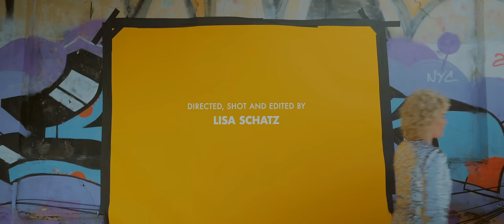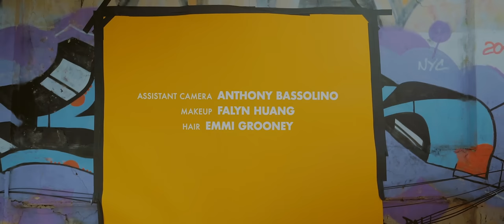Alicia Walter - Prelude (Official Video)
Directed, shot, and edited by Lisa Schatz
Produced by Alicia Walter and Sooper Records
Assistant Camera - Anthony Bassolino
Makeup - Falyn Huang
Hair - Emmi Grooney
Rooftop Location - 4D.Treut
Dreamtone Studio New York - Blake Davis

Written and Arranged by Alicia Walter
Clarinet by Kristina Teuschler
Produced by Devin Greenwood & Alicia Walter
Mixed by Devin Greenwood at The Honey Jar in Brooklyn, BK
Mastered by Heba Kadry, NYC

From Alicia Walter’s Debut LP: I Am Alicia (Sooper Records, 09/17/21)

This video is made possible (in part) by the Queens Council on the Arts with public funds from the New York City Department of Cultural Affairs in partnership with the City Council.